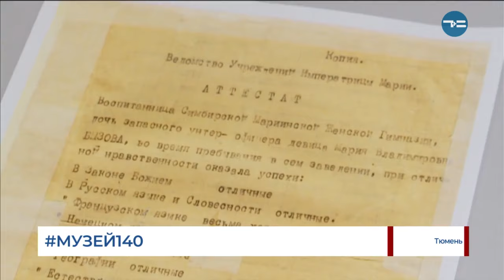МУЗЕЙ140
Тюменское музейно-просветительское объединение продолжает акцию Музей140. Горожанам предлагают внести свой вклад в музейные фонды. Для этого достаточно перебрать личные вещи. Опыт показывает, что в темном углу может пылиться большая история.